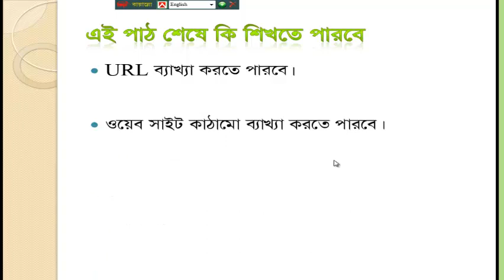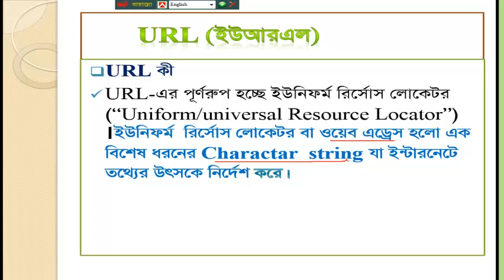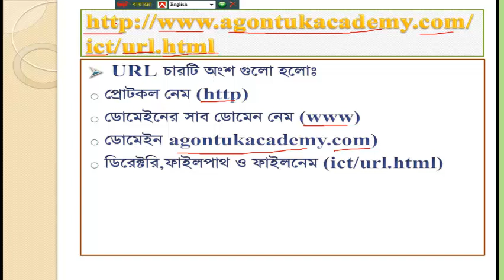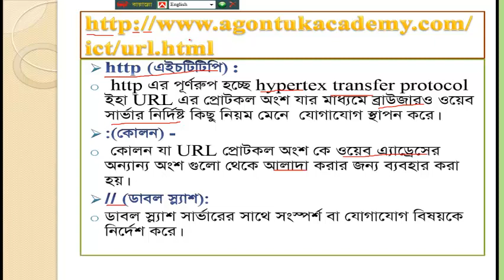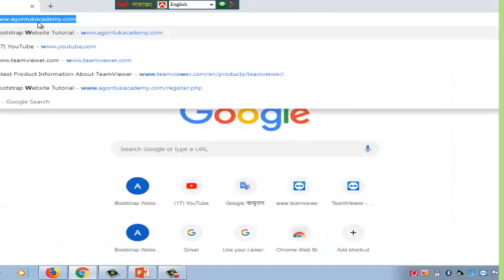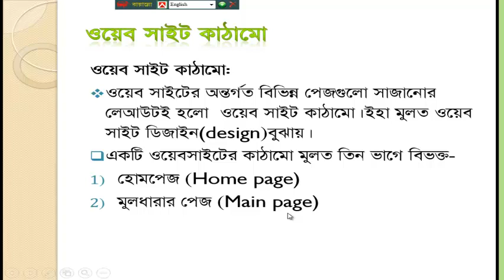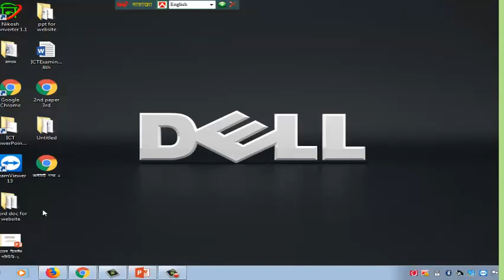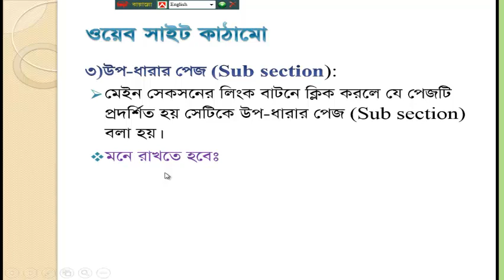URL ও ওয়েবসাইট কাঠামো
URL? URLএর অংশ,  একটি পূর্ণ URLব্যাখ্যা, ওয়েবসাইট কাঠামো, ওয়েবসাইট কাঠামোর অংশগুলোর ব্যাখ্যা ও বৈশিষ্ট্য্ ,প্রশ্ন ও সমাধান